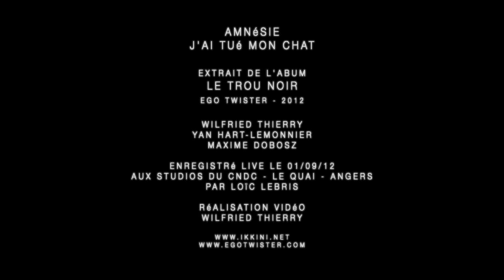Amnésie - J'ai tué mon chat (live)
Extrait de l'album "Le trou noir" - Ego Twister records - 2012
Sortie vinyle et digitale le 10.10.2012

Enregistré et filmé live dans les studios du CNDC au Quai à Angers.
Avec : Yan Hart-Lemonnier, Maxime Dobosz et Wilfried Thierry
Technique son : Loïc Lebris
Réalisation : Wilfried Thierry